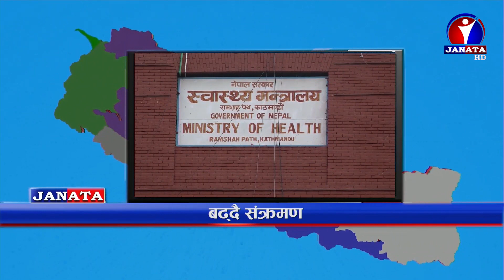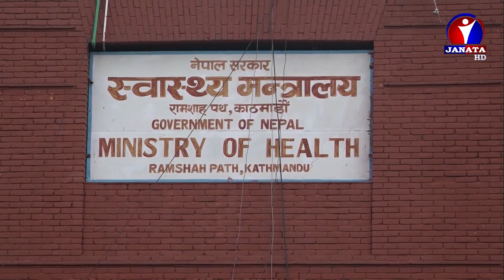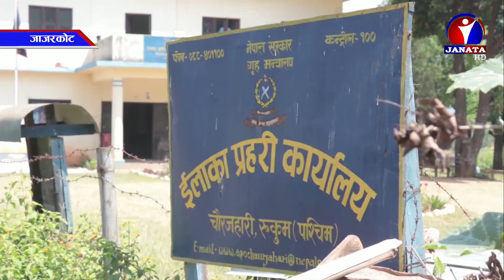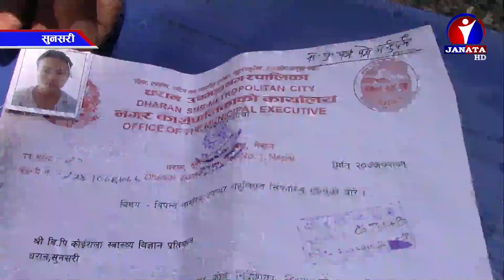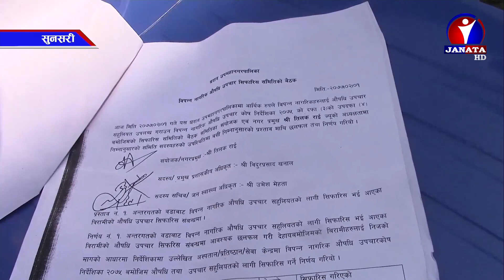Pradesh Samachar || प्रदेश समाचार 2077 Jestha 14